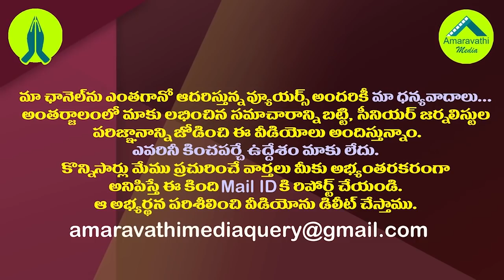కాళ్లపారాణి ఆరకముందే ఏడుగురు టీడీపీ కార్పొరేటర్లు జంప్| Seven Vizag TDP Corporators Meets YSRCP MLA